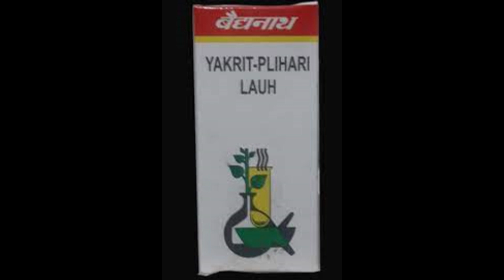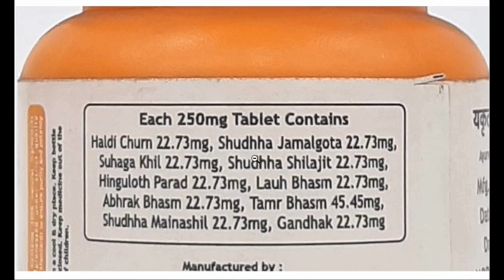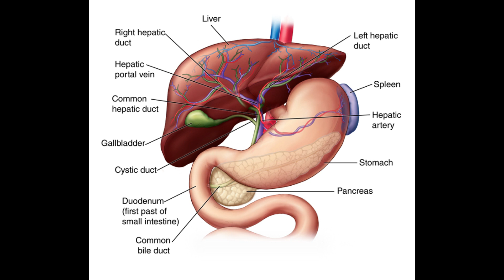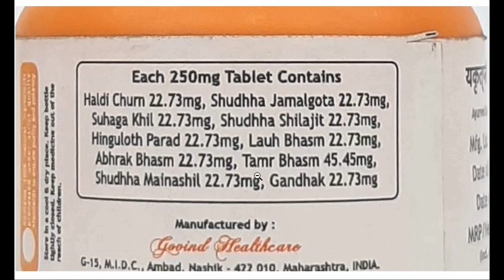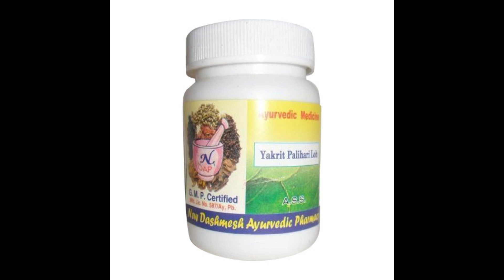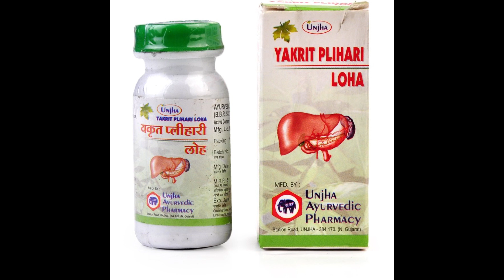Yakrit Plihari Loha Tablets/Churna Benefits,Side Effects,Dosage | Liver,Spleen| Baidyanth,Ayurveda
Yakrit Pilhari Loha is an Ayurvedic medicine in tablet form, used in the treatment of liver and spleen disorders. This medicine contains heavy metal ingredients, hence should only be taken under strict medical supervision. This medicine is most commonly used in north Indian Ayurvedic practice.